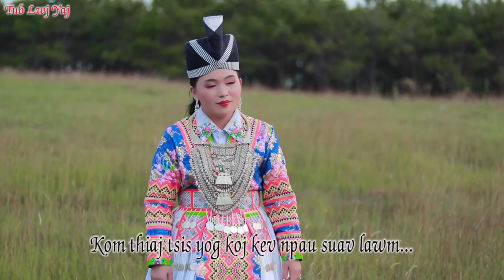Hlub Hauv Npau Suav - Tub Lwj Yaj & Mes Nij Vaj (KARAOKE)